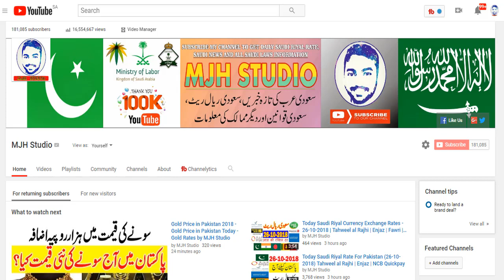Saudi Arabia Latest News Today For Pakistan | Family Visit Visa Fee 300 Riyal Now | MJH Studio